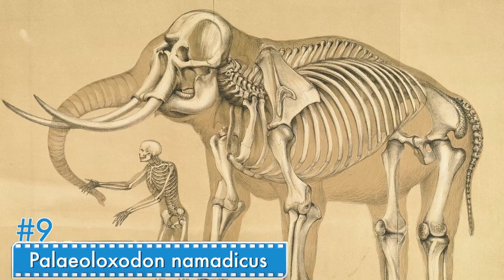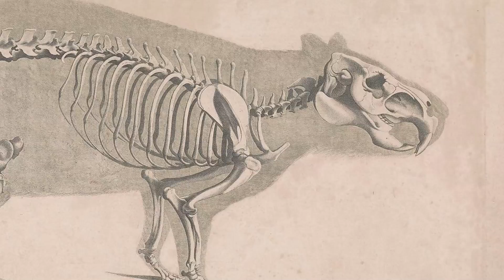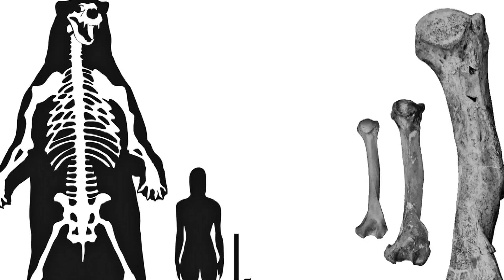Top 10 Largest Prehistoric Creatures Ever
Top 10 BIGGEST Creatures of Prehistory

In ancient times, many exotic animals existed. What comes to mind most quickly is the dinosaur, but here are some less common, HUGE animals unfamiliar to modern wildlife.
Number 10: Hippopotamus gorgops
Number 9: Palaeoloxodon namadicus
Number 8: Josephoartigasia monesi
Number 7: Quetzalcoatlus northropi
Number 6: Spinosaurus aegyptiacus
Number 5: Arctotherium angustidens
Number 4: Sarcosuchus imperator
Number 3: Camelus moreli
Number 2: Megatherium americanum
Number 1: Dreadnoughtus schrani